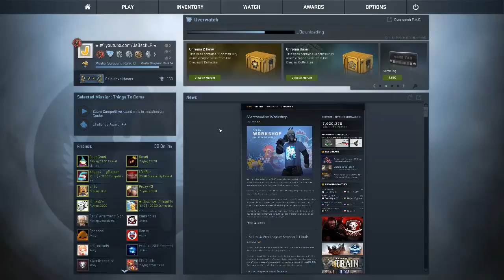CS:GO Overwatch #02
BESCHREIBUNG AUFKLAPPEN

--- Team JaBacKLP ---

!! FOLGT !!

Besucht doch auch unseren eigenen CS:GO Server:
IP: vms.servequake.net:1111
TS: host-ts3.de